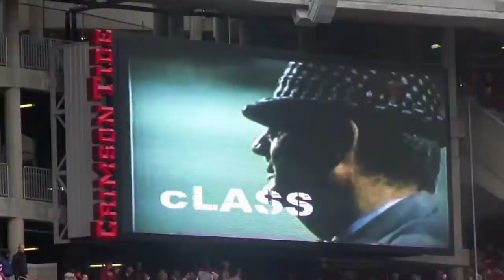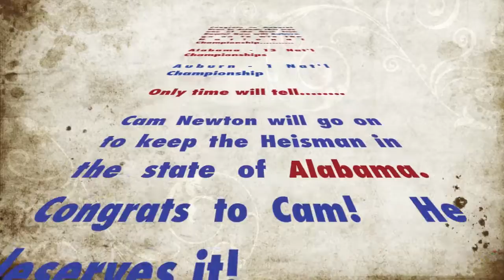2010 Iron Bowl - The Rivalry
The Iron Bowl is the best college football rivalry.  Rich tradition, two outstanding universities,  a great deal of respect for each other, and not to mention the some of the best football players in the land.

My team lost this year, but the game was one for the ages.
Congrats to Auburn.  See ya next year!

Roll Tide!